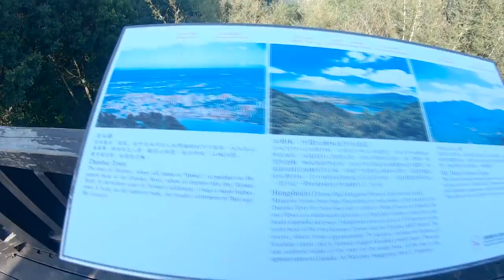自己去爬山的一天/🧗‍♀️/ft.硬漢嶺